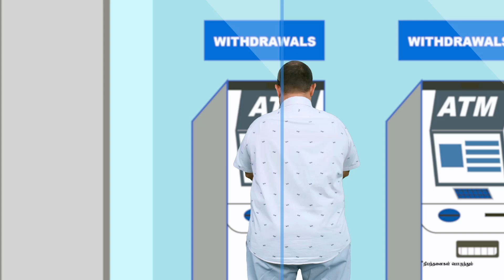கறுப்பு ஜூலை நினைவேந்தல்!